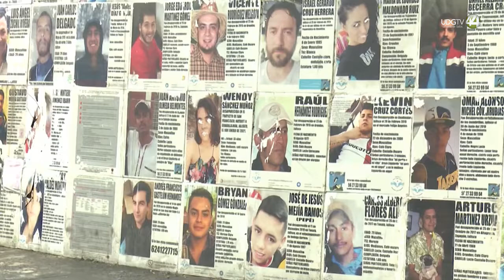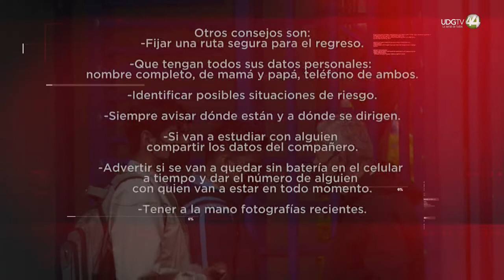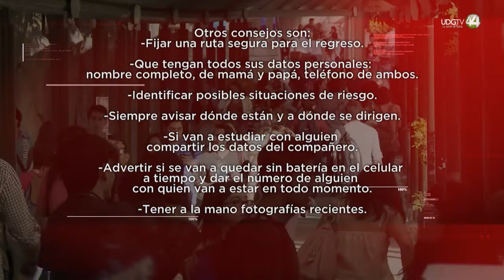Secretaría de Educación da talleres para prevenir desapariciones entre la población escolar